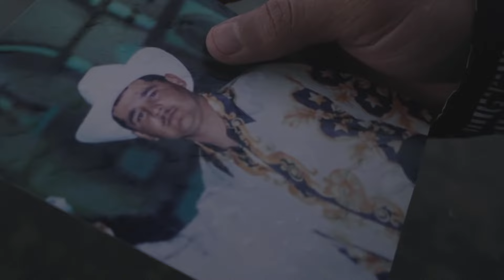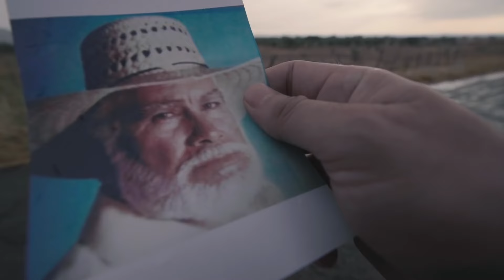Romeo Beltran & El Bebeto - Un Gran Papá (Video Oficial)